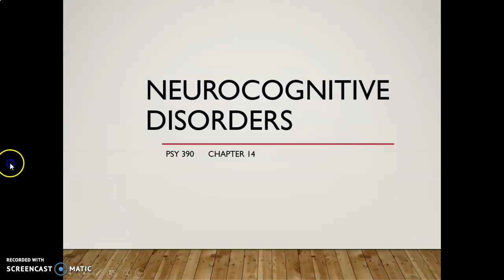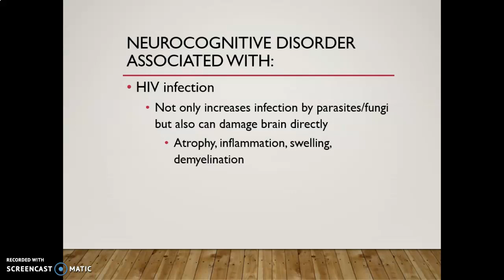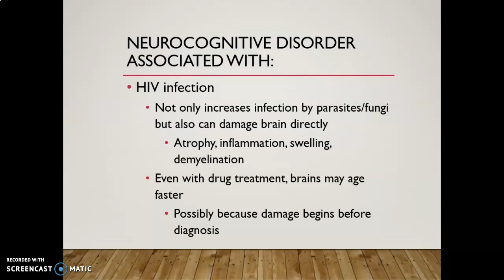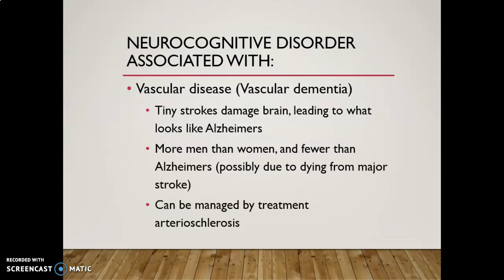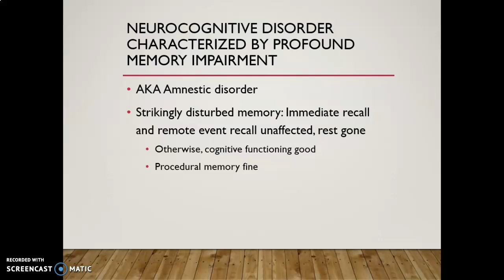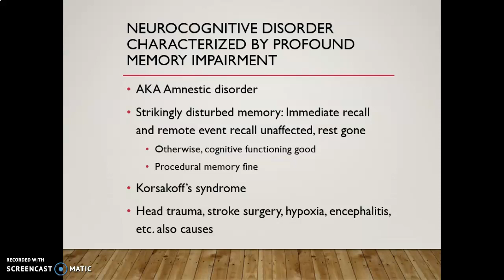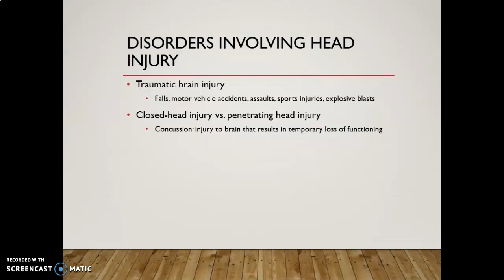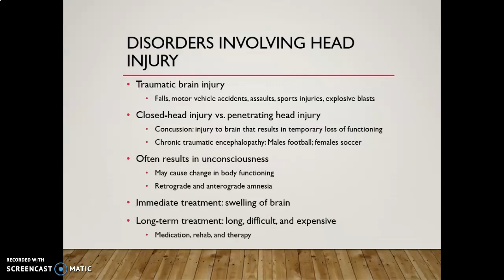Chapter 14.4: Other Neurocognitive Disorders & Brain Injury